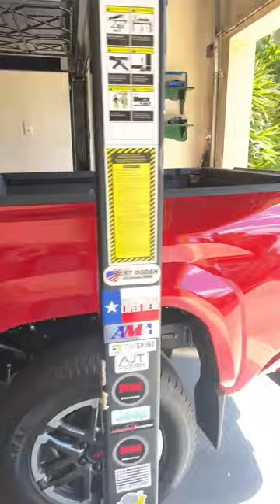Is The 2024 Tacoma Better?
So is the new Tacoma better than the old?

ROBMOTIVE1

robmotive

ROBMOTIVE

🔧🔧🔧🔧AWESOME ACCESSORIES FOR THE TACOMA (AND MORE)🔧🔧🔧🔧
                               (COMMISSIONS EARNED)
Tacoma Document Holder AD: JDIRECT For Toyota Tacoma Car Registration and Insurance Holder, Accessories, Artificial PU Leather Registration Holder Compatible For Toyota Tacoma, Tacoma Glove Box Document Organizer

Diecast Tacoma AD: 2023 Tacoma TRD PRO Pickup Truck Black Metallic with Sunroof Special Edition Series 1/27 Diecast Model Car 32910BK

Tacoma Grille Lights AD: iJDMTOY 4pc Set Smoked Lens Front Grille Lighting Kit Compatible with 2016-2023 Toyota Tacoma w/TRD Pro Grill ONLY, Includes (4) 4-SMD 6000K White LED Light Assy & Wiring Harness

Tacoma Door Sill Protectors AD: Genuine Toyota Parts - Door Sill Dcab Taco (PT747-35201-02), Black

Tacoma Bed Mat AD: DAZANZAN Bed Mat for Toyota Tacoma 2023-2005 All Weather 5FT Tacoma Truck Bed Mat for Toyota Tacoma Accessories 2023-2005

Tacoma Bed Step AD: PT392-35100 PT39235100 Rear Bed Step Fit for Toyota Tacoma 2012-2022 Replace PT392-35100 Bedstep Retractable Bumper Truck Tailgate Step

Tacoma Center Console Tray AD: JKCOVER Center Console Accessory Organizer Compatible with Toyota Tacoma 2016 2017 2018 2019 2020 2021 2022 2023, ABS Material Armrest Box Insert Tray (Black trim)

Tacoma 3-Piece Storage Package AD: Tyiagle Armrest Dividers Storage Box and Center Console Organizer Tray for Toyota Tacoma 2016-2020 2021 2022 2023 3rd Gen Tacoma Secondary Accessories (3 PCS)

Tacoma Air Intake AD: Rough Country Cold Air Intake for 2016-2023 Toyota Tacoma | 3.5L - 10547

Tacoma Cloth Seat Protection#AD: 3M 47155 Scotchgard Auto Fabric and Upholstery Protector

Tow Hitch Light Pods AD: Nilight 2 PCS 4 Inch 60W Led Pods with 2.5 Inch Tow Hitch Mounting Brackets LED Backup Reverse Lights Rear Search Lighting Led Light Bar for Pickup ATV SUV Truck Trailer Boat

Tacoma Bed Tie Down Cords AD: Houseables Bungee Cords with Hooks, Bungie Straps, 4 Pack, 48 Inch Long, Yellow, Flat, Premium Rubber, Bungy Chords, Cart Tie Down, Bungi Rope for Dolly, Upcart, Car Trunk, Camping, Luggage, Moving

Windshield Sun Shade AD: Autopect Car Windshield Sun Shade, Foldable Sun Blocker for Car, Truck, SUV Automotive Interior Sun Protection, Reflective Car Shade for Front Windshield with Mirror Cut-Out Keeps Car Cool (Small)

Tacoma All Weather Floor mats AD: LASFIT Floor Mats Fit for Toyota Tacoma 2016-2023 (Only for Double Cab) Custom Fit TPE All Weather Floor Liner Front and Rear 2 Row Car Mats Set, Black